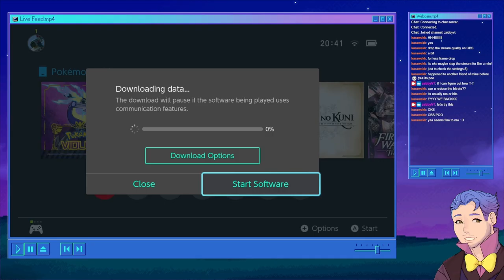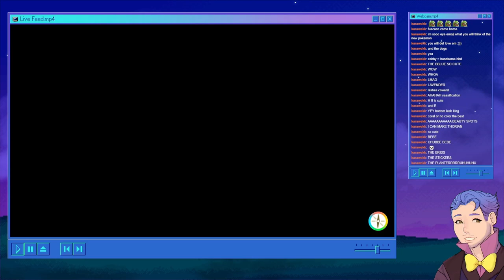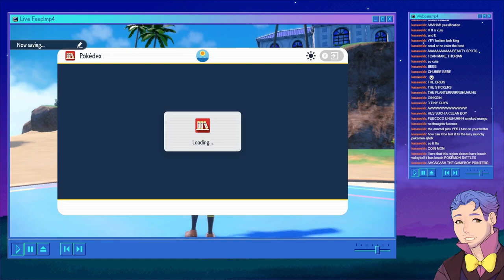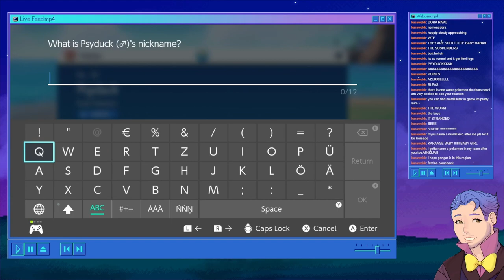OPEN WORLD POKÉMON GAME, LET'S GO! – Pokémon Violet #01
It's finally time to dive into the new Pokémon games and start our adventure in the Paldea region! I am going into this completely blind, meaning that I haven't looked at any leaks whatsoever! I only know the stuff from the few trailers I've watched and the occasional peek at the official websites for the games!

originally streamed on Friday, 18th November 2022

✨ Teleport central ✨

0:00 - Stream start!